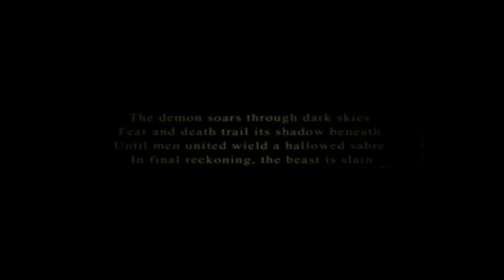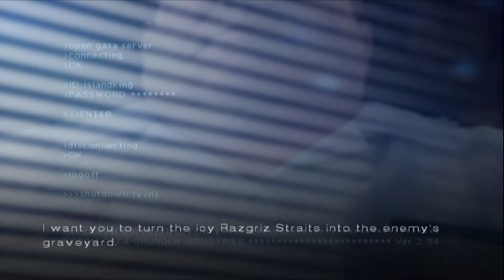Ace Combat 5 : The Unsung War - Hard Mode | Demons of Razgriz (PCSX2/PS2)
Ace Combat 5 : The Unsung War  : No Commentary Playthrough
A ballistic missile attack on the Osean ground forces leads Osean intelligence to discover a second Yuktobanian Scinfaxi-class submarine, called the Hrimfaxi. They send Wardog to destroy it as the Osean Army makes a decisive push for the Yuktobanian inland. Despite the lack of support from the Arkbird, Wardog manages to sink the submarine before it deals too much damage to the Osean Army. This feat earns them the fearful title of "Razgriz", a mythological demon after whom the site of their battle against Hrimfaxi was named.